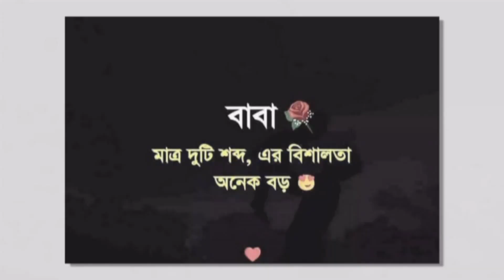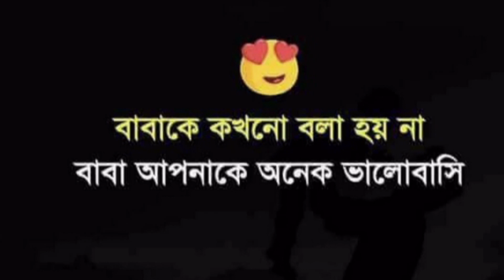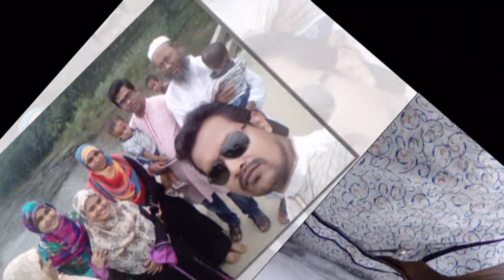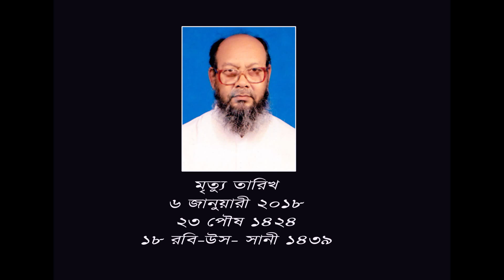স্মৃতির মনিকোঠায় আমাদের বাবা 💖💖